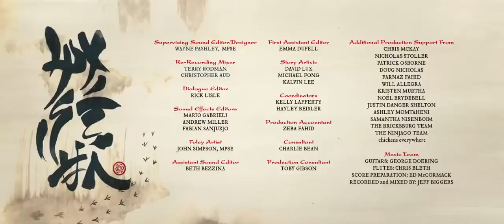The Master A Lego Ninjago Short